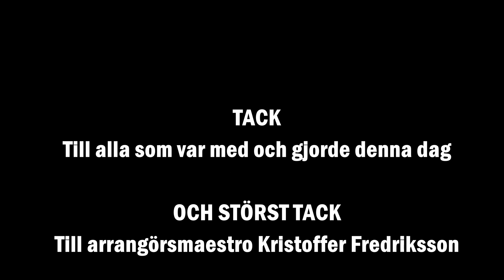Escape from Ekerö - Munsöleden social fun run adventure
Escape from Ekerö är ett ultralöpningsäventyr, där vi springer från Adelsö-färjan (längst ut på Ekerön) till Kärsön och Brostugan. En distans om 53km, men om det känns långt så ansluter folk utefter sträckan. Dels ungefär halvvägs, dels med en mil kvar. I år blev vi då till slut drygt tjugo personer som avslutade söndagen ståndsmässigt på restaurang Brostugan.

Innehåll:
00:00 Intro
00:22 Start från Adelsöfärjan
03:26 Felspring
06:02 Träkvista
08:15 Mål